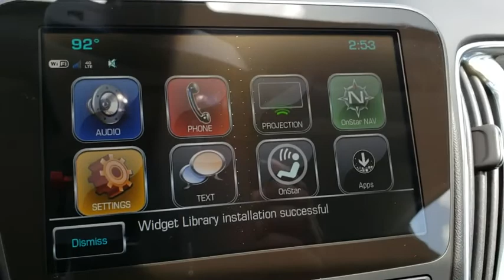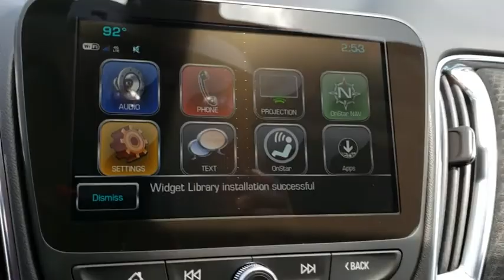2018 Chevrolet Malibu New Smyrna Beach, Port Orange, Edgewater, Daytona Beach, Deland, FL F198553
SILVER ICE METALLIC New 2018 Chevrolet Malibu available in New Smyrna Beach, Florida at New Smyrna Beach Chevy. Servicing the Port Orange, Edgewater, Daytona Beach, Deland, FL area.
2018 Chevrolet Malibu 4dr Sdn LT w/1LT - Stock#: F198553 - VIN#: 1G1ZD5ST9JF198553

LT trim, SILVER ICE METALLIC exterior and JET BLACK interior. EPA 36 MPG Hwy/27 MPG City! Back-Up Camera, Satellite Radio, TRANSMISSION, 6-SPEED AUTOMATIC, AUDIO SYSTEM, CHEVROLET MYLINK RADIO.. ENGINE, 1.5L TURBO DOHC 4-CYLINDER DI... KEY FEATURES INCLUDE: Back-Up Camera, Satellite Radio Onboard Communications System, Aluminum Wheels, Keyless Entry, Child Safety Locks, Steering Wheel Controls, Alarm, Electronic Stability Control. OPTION PACKAGES: TRANSMISSION, 6-SPEED AUTOMATIC (STD), AUDIO SYSTEM, CHEVROLET MYLINK RADIO WITH 8 DIAGONAL COLOR TOUCH-SCREEN, AM/FM STEREO with seek-and-scan and digital clock, includes Bluetooth streaming audio for music and select phones; voice-activated technology for radio and phone; featuring Android Auto and Apple CarPlay capability for compatible phone, CONVENIENCE AND TECHNOLOGY PACKAGE includes (BTV) remote vehicle starter system, (DD8) inside rearview auto-dimming mirror, (KI6) 120-volt power outlet, (UDD) color Driver information Center, (IO5) Chevrolet MyLink Radio, (K4C) Wireless Charging, (USS) dual USB charging-only ports in rear of center console, (N34) leather-wrapped steering wheel and (VY7) leather-wrapped shift knob, ENGINE, 1.5L TURBO DOHC 4-CYLINDER DI with Variable Valve Timing (VVT) (160 hp [119.3 kW] @ 5700 rpm, 184 lb-ft torque [248.4 N-m] @ 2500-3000 rpm) (STD). Chevrolet LT with SILVER ICE METALLIC exterior and JET BLACK interior features a 4 Cylinder Engine with 160 HP at 5700 RPM*. EXPERTS RAVE: Our non-hybrid test car stopped from 60 mph in 113 feet excellent for a car in this class. Confident-feeling hybrid brakes are the best in the segment Great Gas Mileage: 36 MPG Hwy. Approx. Original Base Sticker Price: $28,100*. Pricing analysis performed on 8/1/2018. Horsepower calculations based on trim engine configuration. Fuel economy calculations based on original manufacturer data for trim engine configuration. Please confirm the accuracy of the included equipment by calling us prior to purchase.